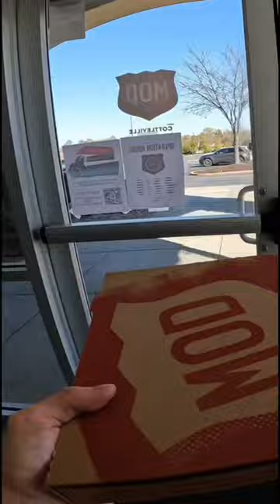New Pizza Delivery Helicopter?!